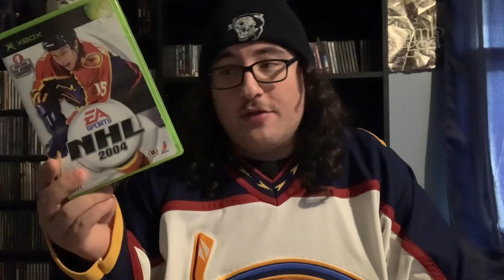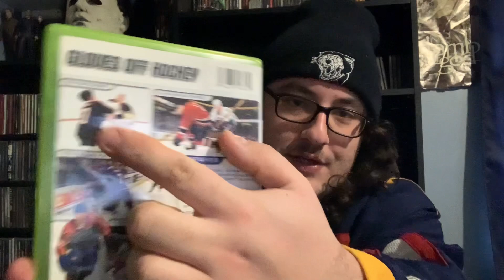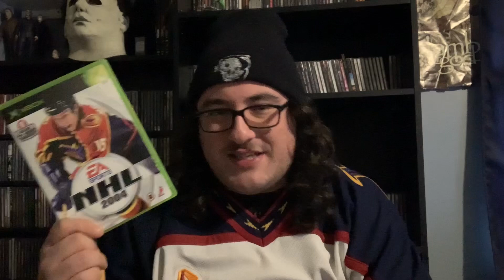I quit NHL 23 and went back to NHL 04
I used Adema - Co-dependency